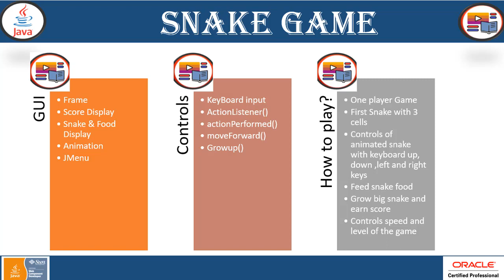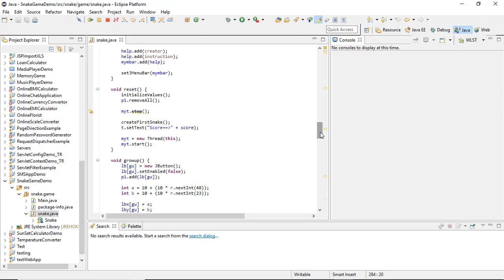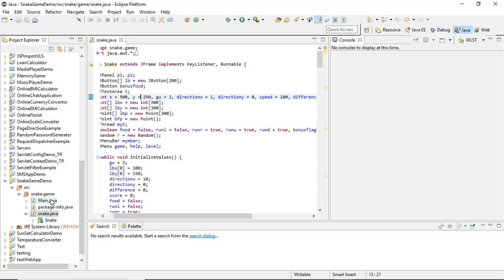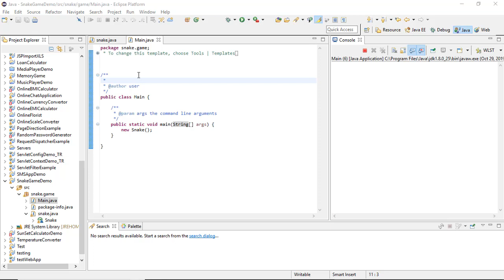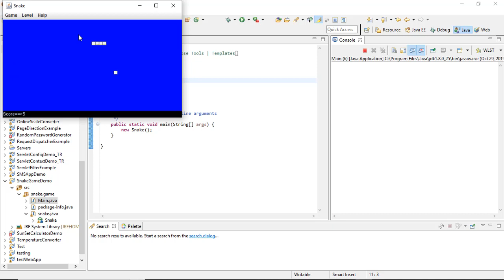Live Demonstration of Snake Game implemented in Java Swing GUI API | Java Game Project |@TechRanch​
@TechRanch Welcome to Tech-Ranch! Today we are presenting you live demonstration of one of the popular game Snake implementation using Swing GUI API in Java.
Let's make coding fun!